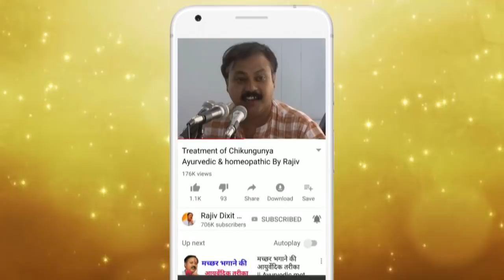Rajiv Dixit - जब राजीव दीक्षित बर्फ के बीच लेट गए ? Ice Emperiment of Rajiv Dixit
in this video Rajiv Dixit done a experiment on him to understand the body change, he want to fell the changes in body which European people face everyday, he also talk about Climate of India and Europe.